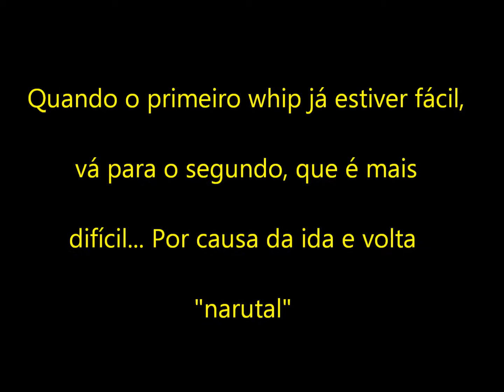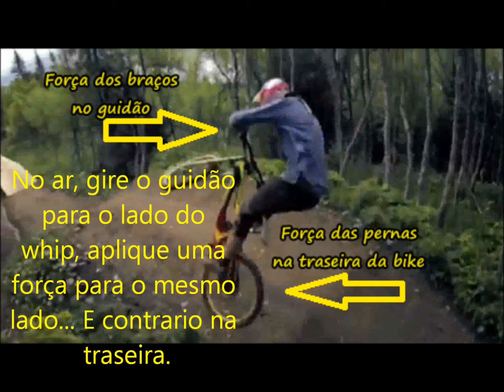Como mandar WHIP (HOW TO WHIP) - TUTORIAL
Curta Raiz Bike ;)

- Dicas de mecanica, dicas de manobras, videos no nosso canal no youtube, fotos, calendario dos campeonatos e muito mais.